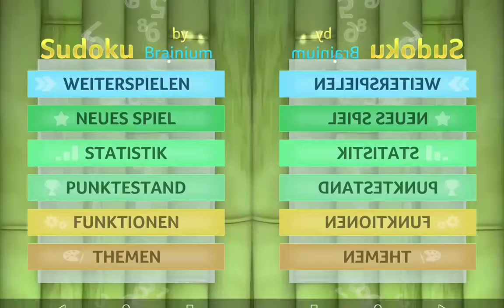Let's Plays Sudoku No 182